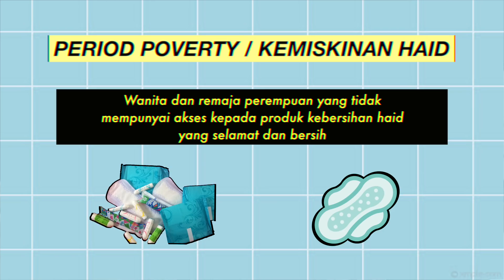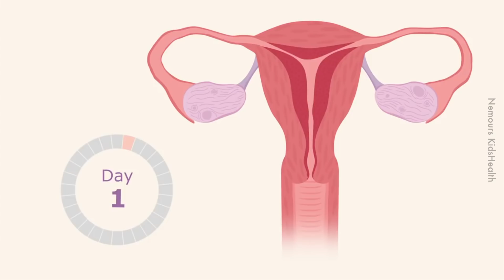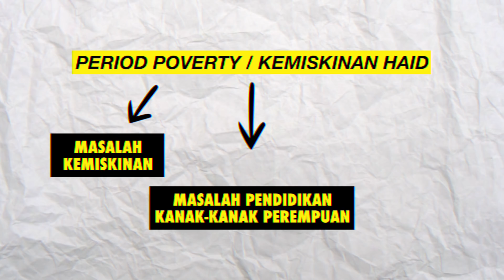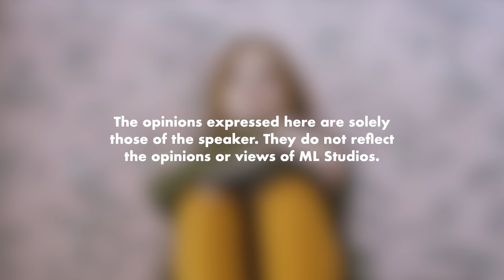Kemiskinan Haid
Aah la baru terfikir kenapa ramai yang nak bagi kondom free tapi jarang yang nak bagi pad free?